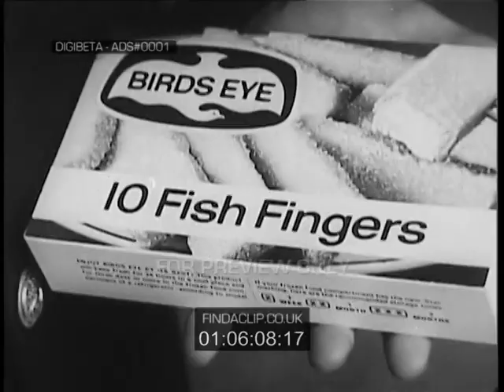ADS#0001 Birds Eye Fish Fingers (10 Ounces in Pack of Ten - Captain Birds Eye) CBE004